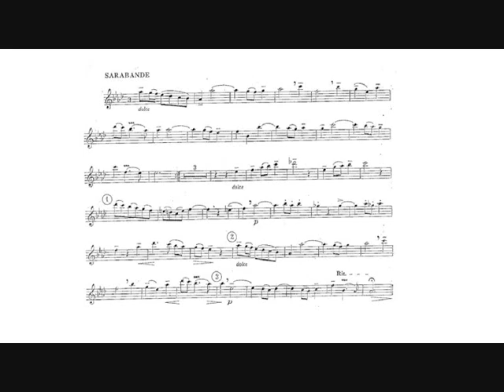Antonio Vivaldi: Concerto in A-flat, RV 20 (Maurice André, trumpet) II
Antonio Vivaldi: Concerto in A-flat major RV 20, for Bb piccolo trumpet, strings and continuo, transcription and arrangement of the "Violin Sonata No. 4" in F major, from the "12 Violin Sonatas Op.2, RV 20", by Jean Thilde (1709).

II.   Sarabanda - Andante.

Berliner Philharmoniker.